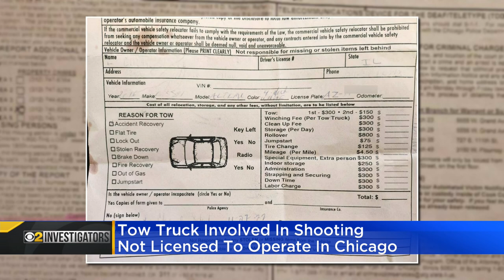Tow truck shot up on Chicago's North Side belonged to company with many citations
Two men in a tow truck were shot in the middle of the night on the city's North Side. Neighbors ran for cover. CBS 2 Investigator Megan Hickey went to the scene in the Villa neighborhood and learned the tow truck shouldn't have been on the road in the first place.